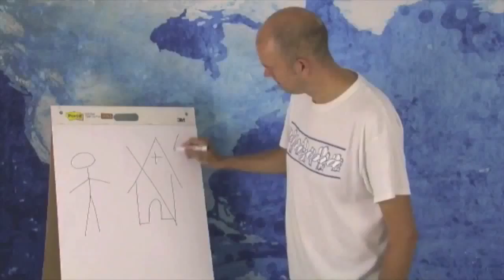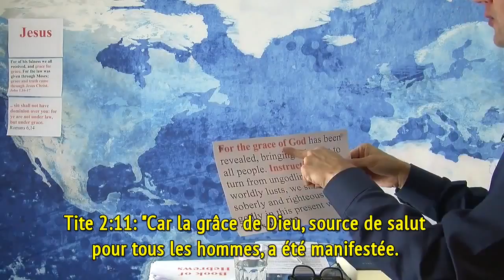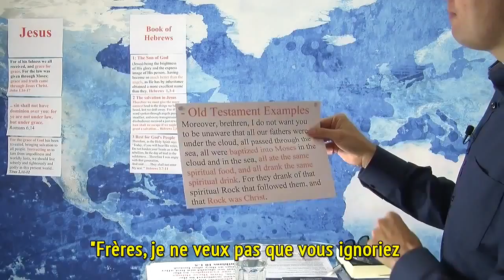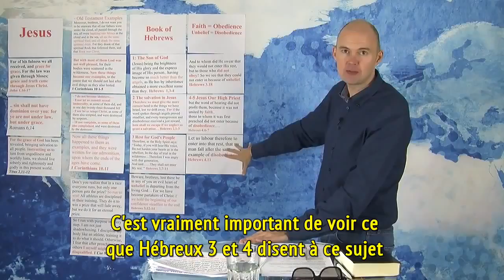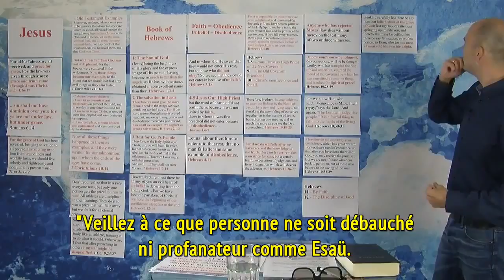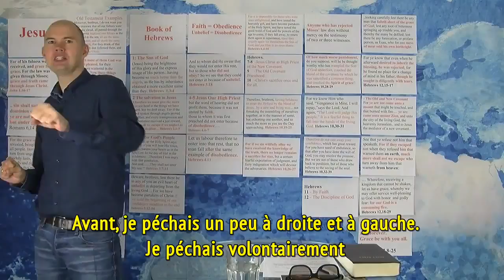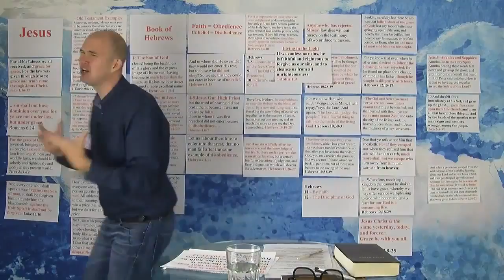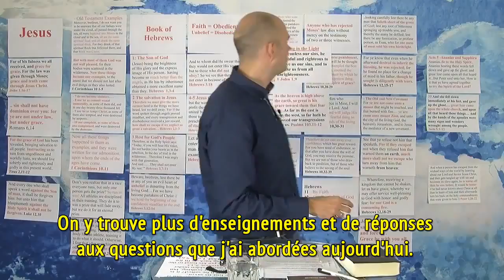Leçon 15 Ancienne et Nouvelle Alliance